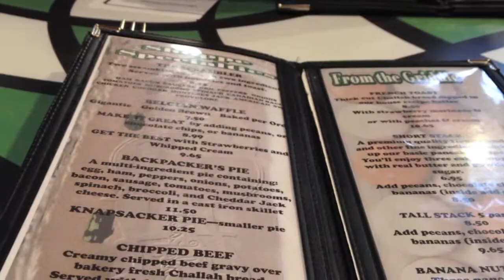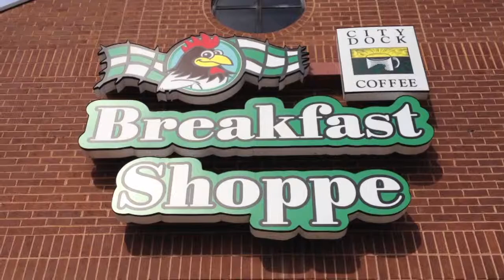The Breakfast Shoppe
If you're in the DMV area and looking for a great breakfast...here's an awesome suggestion!  Check out my review of The Breakfast Shoppe in Severna Park, MD.